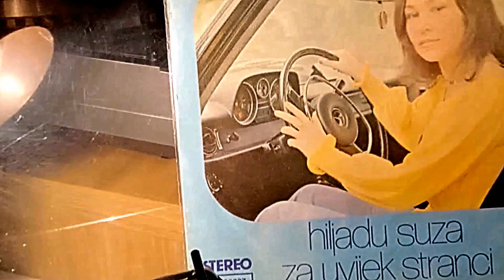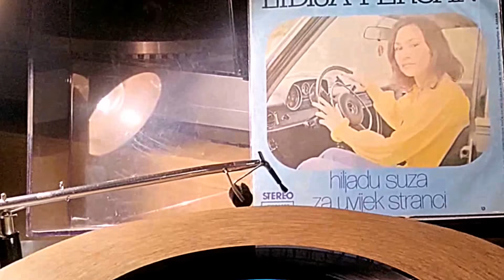Lidija Percan ‎– Hiljadu Suza /// *vinyl* *1977* /RE/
Label:
Jugoton ‎– SY 23237
Format:
Vinyl, 7", 45 RPM, Single
Country:
Yugoslavia
Released:
1977
Genre:
Pop
Style:
Vocal, Ballad

Lyrics By – N. Tarabić

Photography – A. Abram
Producer, Conductor – Stipica Kalogjera

Preamp: Musical Fidelity V90-LPS (47k loading)
Turntable: Technics Direct Drive Automatic SL-3210
Cartridge: Audio Technica AT440MLb

PROMOTION ONLY!